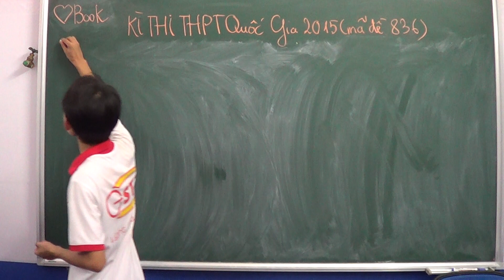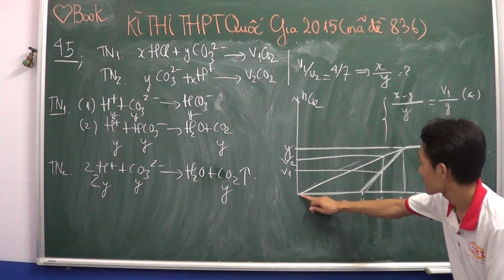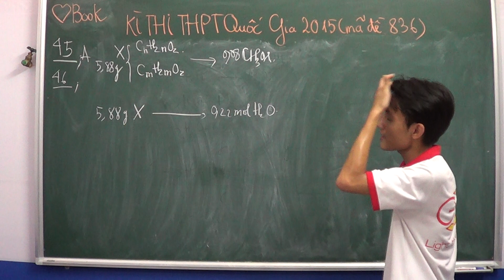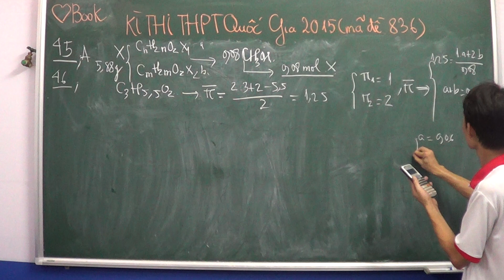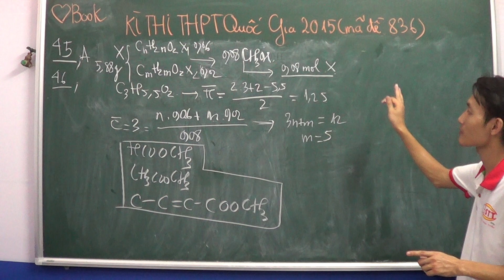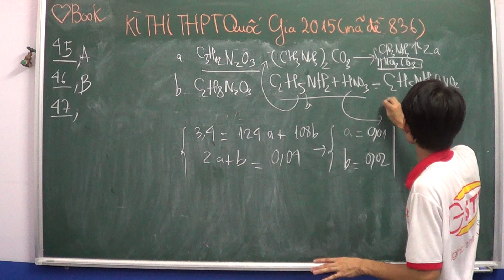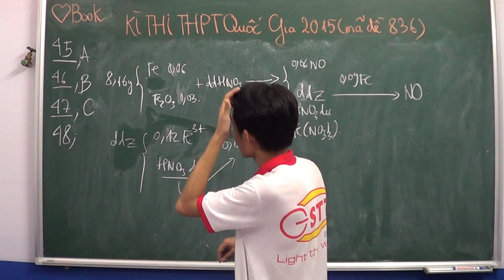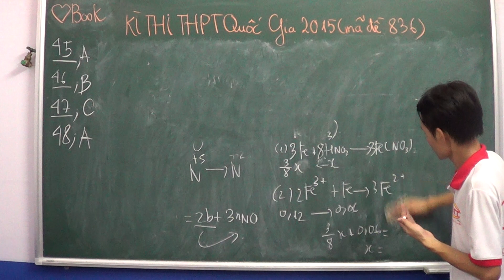Đề thi THPT quốc gia môn Hóa năm 2015 (phần 5)